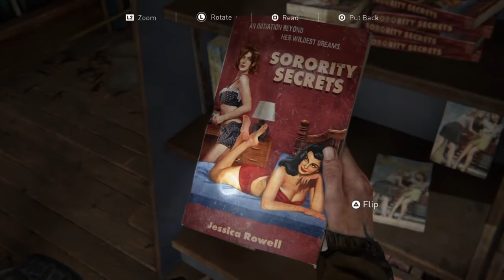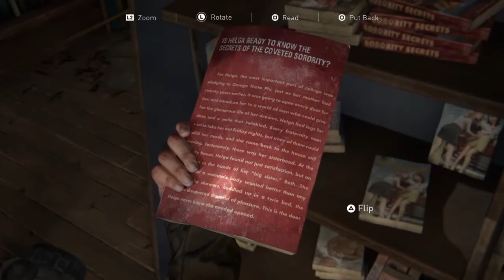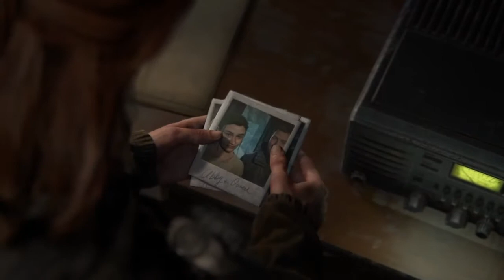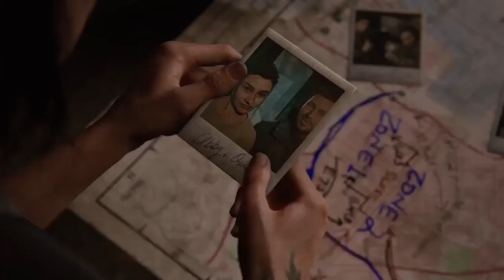The Last of Us Part II Ellie & Dina Moments! 2/4